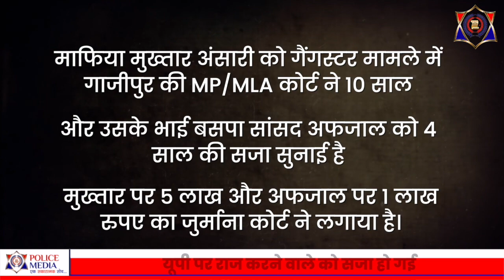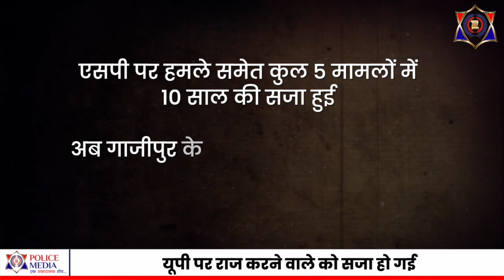atiqueahmed के बाद mukhtaransari को निपटाने की यह है तैयारी ।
मुख़्तार अंसारी ने पूर्वांचल में गैंगस्टर और गुनाहों का लंबा और ख़ौफ़नाक इतिहास लिखा है.. लेकिन, जब कानून का राज स्थापित करना हो तो गुनहगार का पद और उसका कद नहीं देखा जाता..कुछ ऐसा ही आज मुख्तार के साथ हो रहा है...जो कभी यूपी का राजा था आज वो रंक से कम नहीं साथ ही मुख्तार को सजा होना ये साफ करता है कि देश में कानून से बड़ा कोई नहीं और एक अच्छे समाज के लिए अच्छे फैसलों का स्वागत होना चाहिए...आपको क्या लगता है हमें कमेंट करके जरूर बताएं

इस हत्याकांड के बाद शूटर मुन्ना बजरंगी के लिए पूर्वांचल में रहना मुश्क़िल हो गया.. वो सात लाख रुपये का इनामी और यूपी का मोस्ट वॉन्टेड बन चुका था.. पुलिस उसे दिन-रात तलाश रही थी.. वो यूपी, बिहार और दिल्ली में छिपकर रहने लगा.. 2009 में दिल्ली पुलिस की स्पेशल टीम ने उसे मुंबई से गिरफ्तार कर लिया..  बाद में उसे यूपी पुलिस को सौंप दिया गया.. जुलाई 2018 में यूपी के बागपत जेल में मुन्ना बजरंगी की संदिग्ध हालात में गोली मारकर हत्या कर दी गई.. मुख़्तार के शार्प शूटर की हत्या का राज़ कभी सामने नहीं आ सका.. दुर्दांत मुन्ना बजरंगी का सफ़र तो ख़त्म हो गया, लेकिन मुख़्तार का राजनीतिक सफ़र और जेल में बैठकर नेटवर्क चलाने का आरोप बरक़रार रहा...